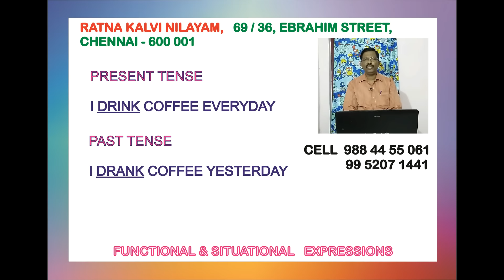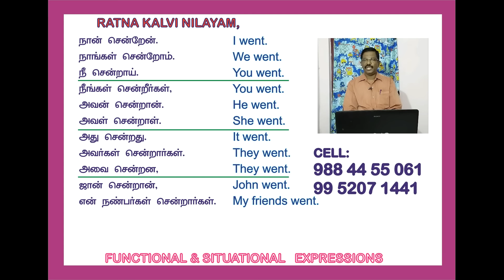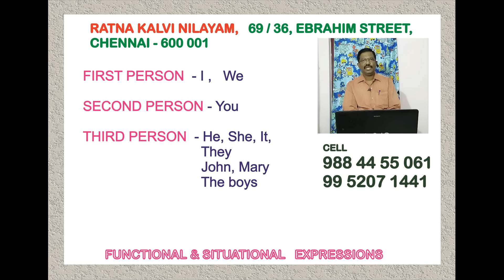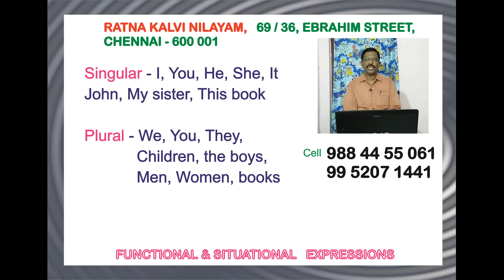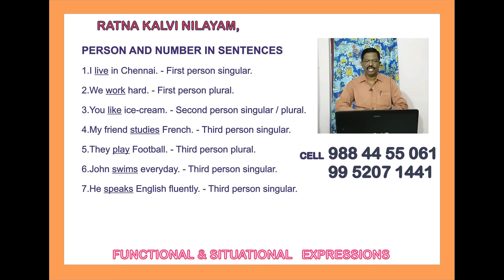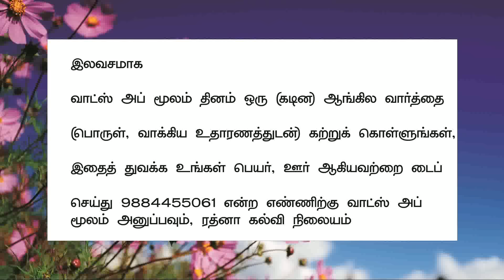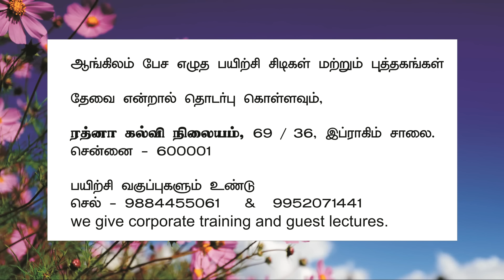மிக எளிதில் வேகமாக ஆங்கிலம் கற்க - பாகம் 4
ரத்னா கல்வி நிலையத்தின் ஆடியோ சிடி + புத்தகக் கையேடுகள் மூலம் ஆங்கிலம் கற்றுக் கொள்ளலாம். விலை ரூபாய் 700 மட்டுமே. (3 சிடி + 3 புத்தகக் கையேடுகள்) - பத்து மணி நேரம் ஓடக்கூடியது, சிடி பிளேயர், கம்ப்யூட்டரில் ஓடக்கூடியது, விருப்பமானவர்கள், மெமரி கார்டில் பதிவேற்றம் செய்து செல் ஃபோனிலும் கேட்கலாம். விவரங்களுக்கு போன் செய்யவும், எண் 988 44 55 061 மற்றும் 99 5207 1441